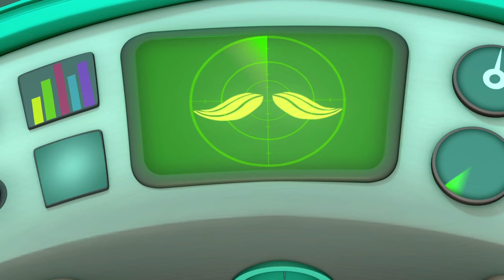The Decorator Crab | Full Episode 5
When important objects go missing from their ship, the Octonauts stake out the thief who turns out to be a decorator crab, stealing their things to decorate his shell.